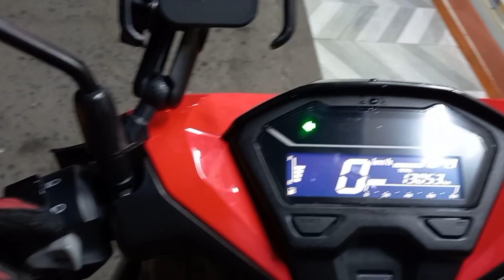LALAMOVE Muna bago uwi ingat mga ka rider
Remember always share the good vibes